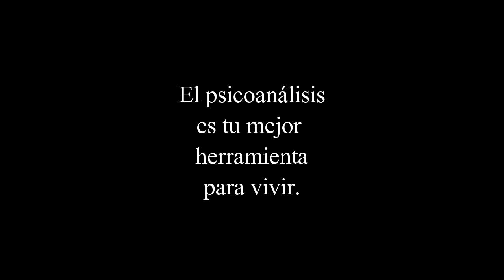136. LIberarse de la culpa. La sexualidad femenina radio.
LA SEXUALIDAD FEMENINA RADIO.
Con las psicoanalistas de Grupo Cero Helena Trujillo y Clémence Loonis.